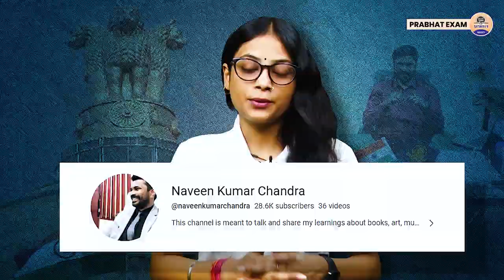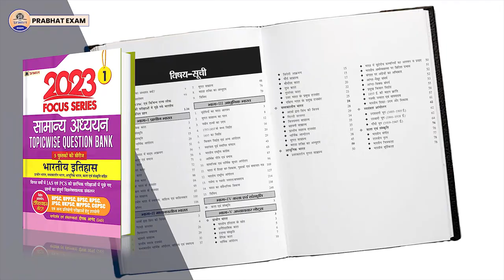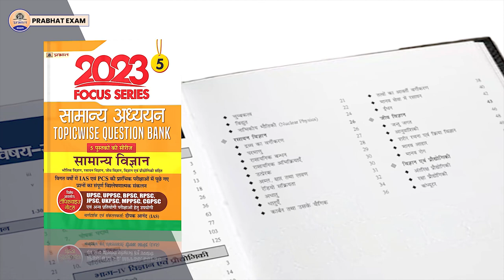Free UPSC Coaching for Everyone : An Initiative by IAS Naveen Chandra || Prabhat Exam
Prabhat Exam. Lets go with the video and find out . Free UPSC Coaching for Everyone : An Initiative by IAS Naveen Chandra || Prabhat Exam

▶ TIMESTAMPS:
0:00 Intro
00:25 Starting
01:10 Free UPSC Coaching for Everyone : An Initiative by
03:15  IAS Naveen Chandra || Prabhat Exam
03:17 Ending